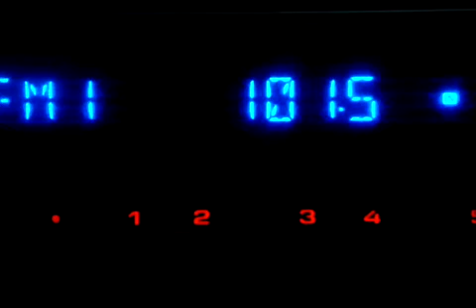101.5 SVK REGINA S SRo 2 - Banská Bystrica/Suchá hora